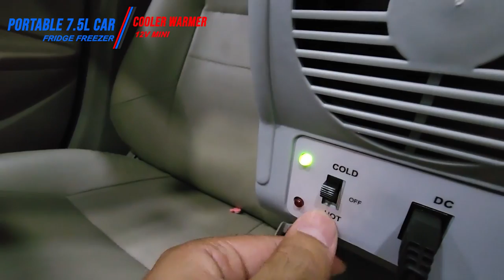Dual-Mode Portable Fridge For Your Car with Cigarette Lighter Port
Sometimes we need to carry some temperature-sensitive items like medicines that need to be kept in a cool environment, drinks for long routes, or keeping a cup of coffee warm for a daily route. For these purposes, we either need a car cooler/freezer/fridge for keeping things cool or a car warmer to keep things hot. Today I bring you exactly this, it is a dual-mode portable 7.5L mini 12V car refrigerator/freezer and also a car warmer.

Some key features:
- 7.5 Litre Capacity
- Comes with Easy Carry Shoulder Strap
- Anti-Slip Top Lid
- The Interior is easy to clean
- Three Cup Holder
- Cooling & Heating

Common names:
- Portable Car Fridge Freezer Cooler Warmer
- Dual Mode Portable Mini Fridge For Your Car
- Dual Mode Portable Mini Warmer For Your Car
- Portable Car Mini Fridge
- Mini Camping Refrigerator
- Portable Auto Car Mini Fridge
- Travel Refrigerator Quality Abs Multi-Function Cooler Freezer Warmer
- Dual-Use Home Travel Vehicular Car Fridge
- Dual-Mode Temperature Control Dual-use